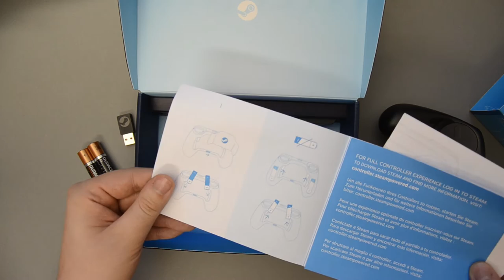Steam Link&Controller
A videóban a Steam Link és Controller rövid bemutatása látható. Az eszközöket a Steam áruházból vásároltuk és 4-5 munkanap alatt sértetlen csomagolásban érkeztek meg. Az első élmények nagyon jók, kábeles csatlakoztatás mellet a kép és a hang nem csúszik el, kiváló konzolos élményt biztosít. Igény esetén készíthetünk részletes tesztet is, addig is maradjatok velünk!